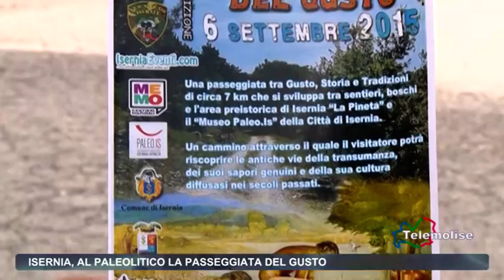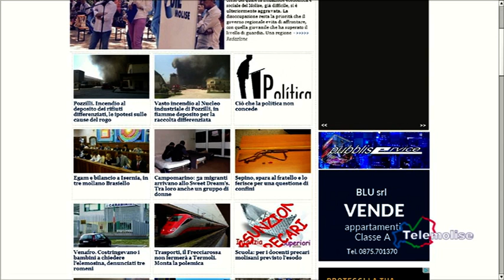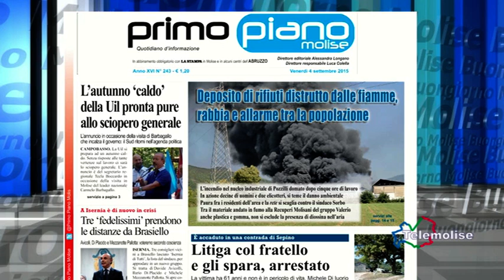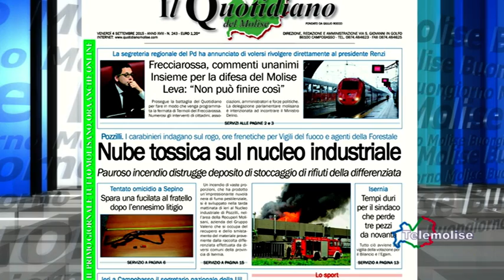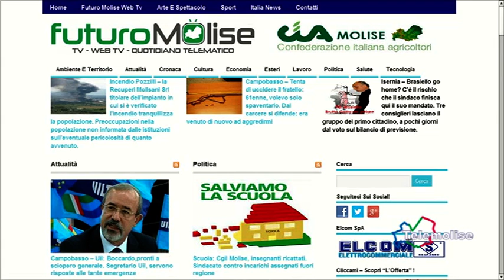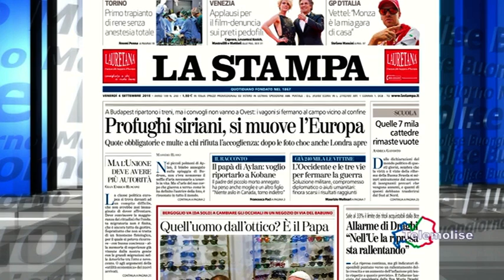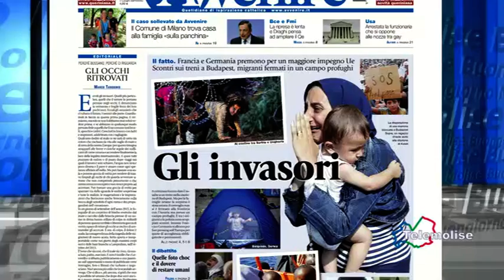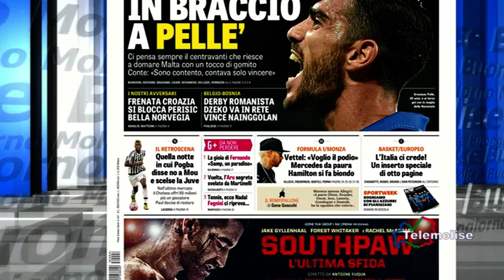Rassegna Stampa Telemolise 04 09 2015